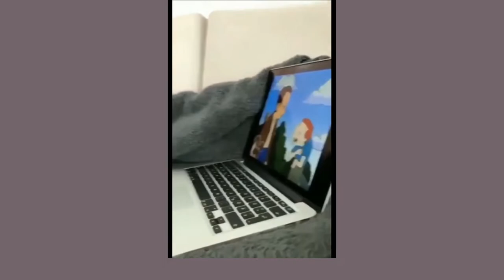Funny Cats - Don't Try To Stop Laughing - Funniest Cats Ever - Funny Cats and Dogs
Funny Dogs And Cute Cat Videos 2021. 🐶 Dogs and Cats Videos😺 Compilation of Funny Animal Videos 🤣 you will absolutely laugh with this Funny Dogs and Funny Cats. 🔥 Funny Dogs are very entertaining to watch. Funny Cats are not behind, they have an incredible agility skills. You can watch and enjoy cute cat and cute puppy videos also here.